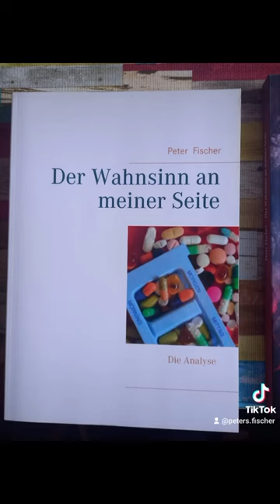Der Wahnsinn an meiner Seite Band 1-3, Peter S. Fischer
Peter S. Fischer
Der Wahnsinn an meiner Seite
Band 1, Das dramatische Leben eines Menschen mit einer psychisch kranken Partnerin
Band 2, Durch die Hölle mit einer manisch-depressiven, schizophren erkrankte Frau
Band 3, Die Analyse
Eine wahre, dramatische Geschichte!